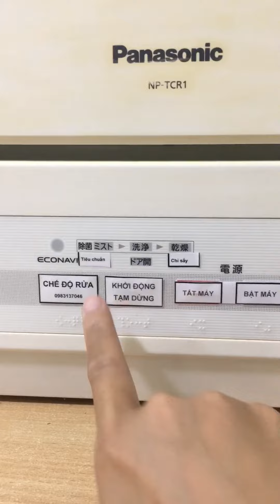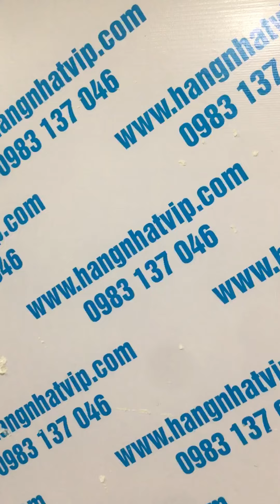Panasonic NP TCR1